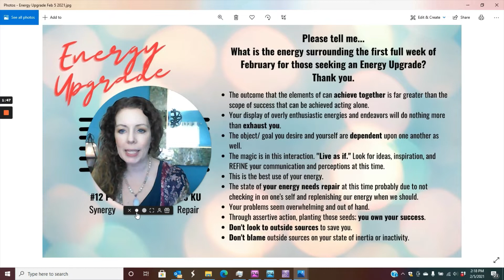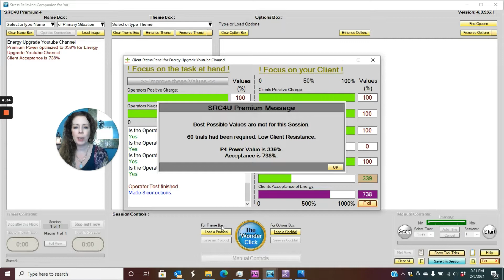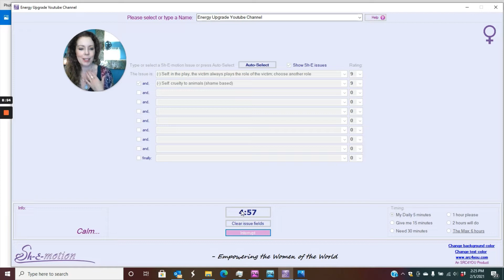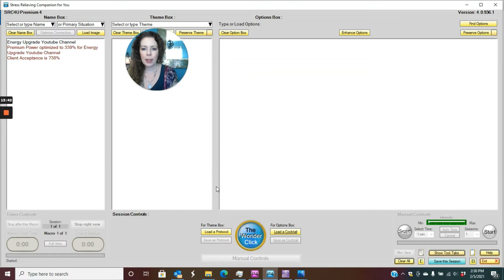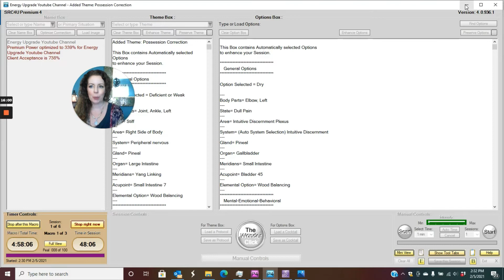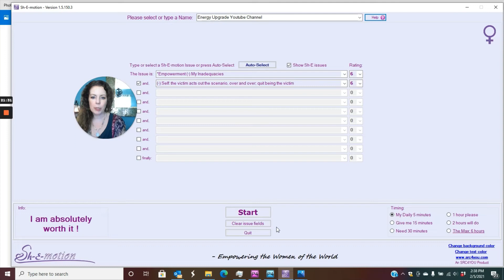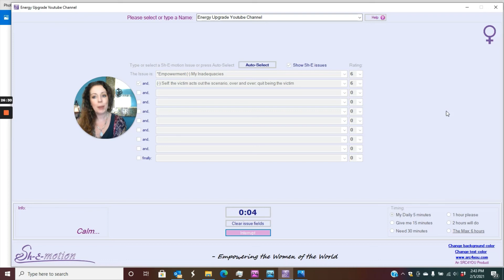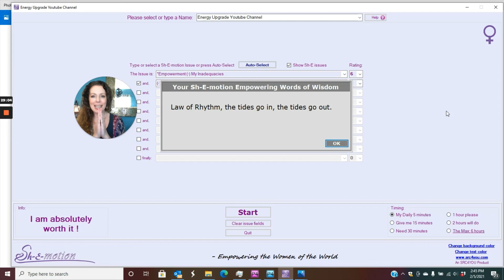Energy Upgrade Feng Shui Tips 2021 FEB week 1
How was your energy in this first week of February?

Are you feeling completely exhausted?
Working to the core?
Where are the results?

This week's I Ching divination tells us the importance of working in synergy with our helpful people in our lives. Just as the elements in nature demonstrate, we can do more together than in a silo towards achieving our goals.

Have you found your people?
The people who believe in you?
The people who want to make great things happen with you?

The energy of the week has been intense. So much so, that we're in a bit of a need for repair. Stop doing all the things for once. I know, it's counter-intuitive, because we've been taught hard work means doing all of the things.

The most productive work we can do right now is taking care of our own energy. Repair, replenish, and refine our next steps.

This week's Feng Shui tips are around attracting our people and maintaining our mental and physical health to carry us through this time, the beginning.

Our stress reduction session resulted in some very poignant words of wisdom. So, grab a chair, take a sip of your favorite beverage, and set your intentions for the next chapter.

Many blessings x9!
Lisa